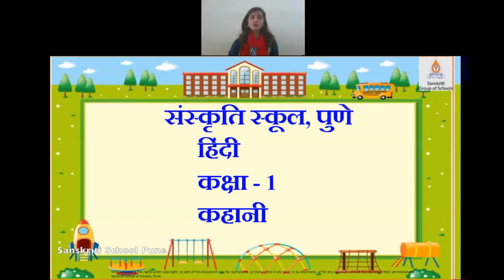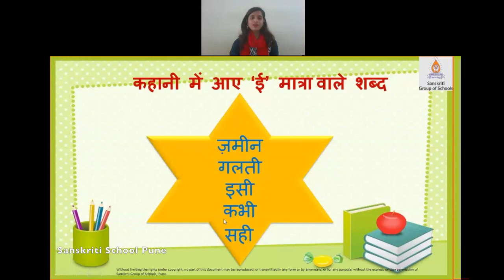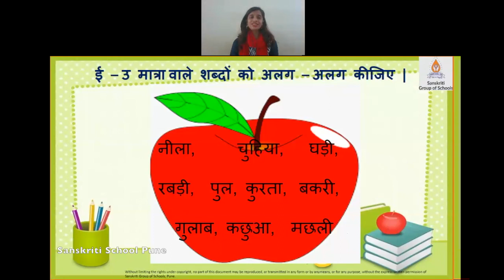Hindi Class I Day 3